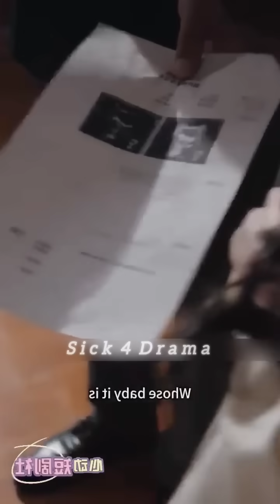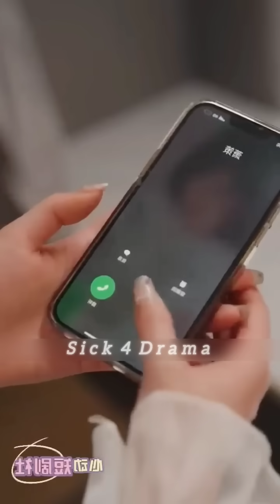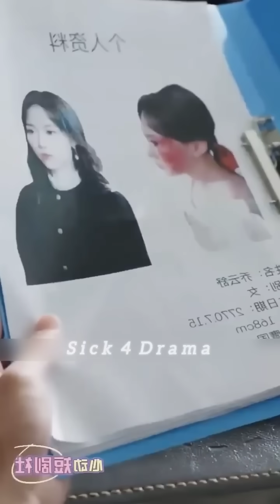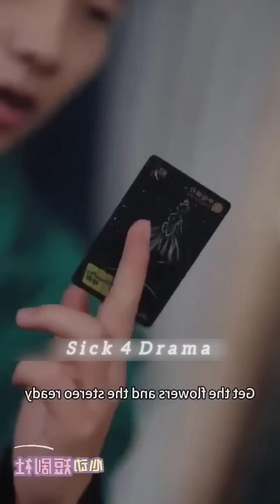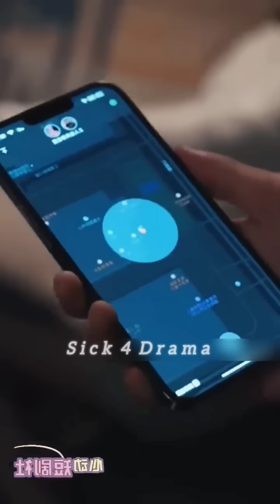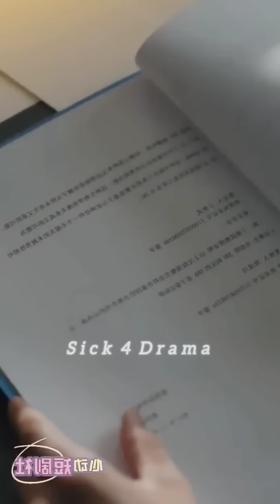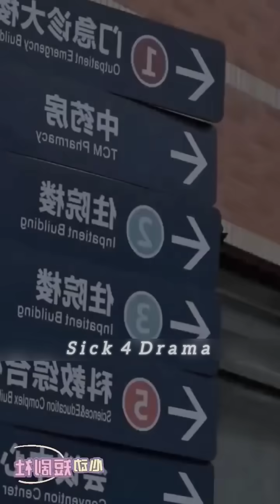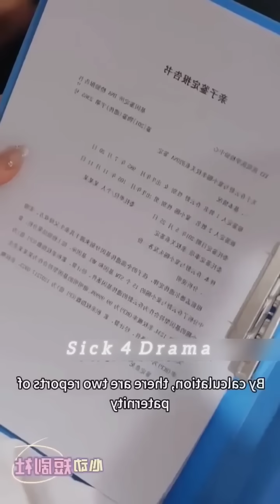🔥Ugly Girl Returns as a Beauty to take Revenge | New Korean Chinese Drama Explained in Hindi, kdrama